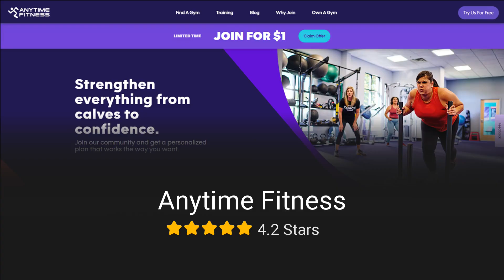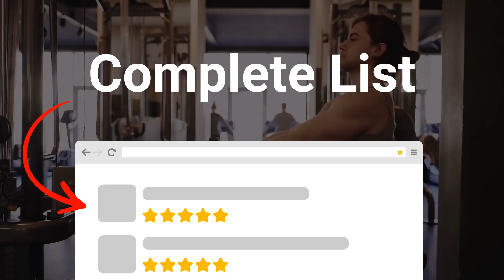Top 3 Fitness Centers in Riverside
Here are our favourite Fitness Centers  in Riverside: Anytime Fitness, T3 Fitness, Turley Fitness, Max-40 Fitness & Personal Training, Fitness Mania.